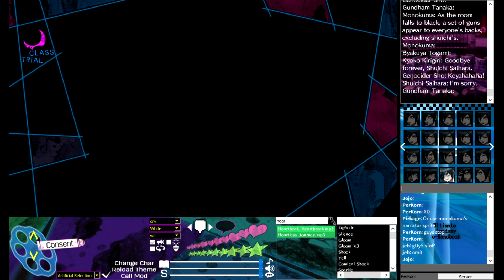DESPAIR & DISTRUST KILLING GAME - Danganronpa Online [#56] [Danganronpa Mock Trial]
Ladies and Gents, Mastermind Elliot is back with another class trial, sure to bring feelings of distrust and despair amongst everyone. The victim is one Himiko Yumeno, and it's up to you to solve her murder. You have about 90 Minutes time to solve it before it's time to vote!

Players:

Monokuma - OrangeKnightXV
Kyoko Kirigiri - Jojo
Kirumi Tojo - Autolycus
Kaede Akamatsu - Pirkage
Toko Fukawa -  Sayo
Byakuya Togami - Jeby
Gundham Tanaka - Himari Tanoma
Shuichi Saihara - PerKorn